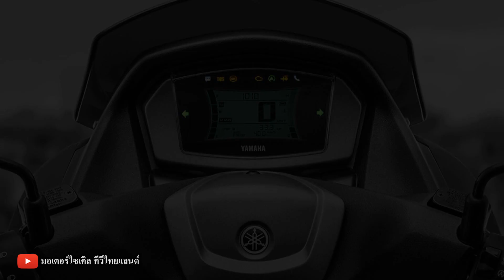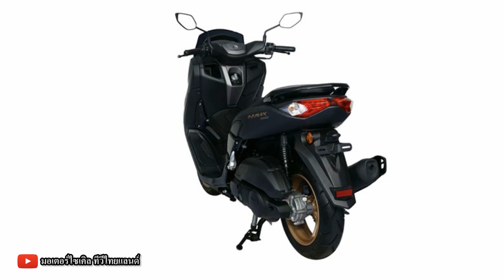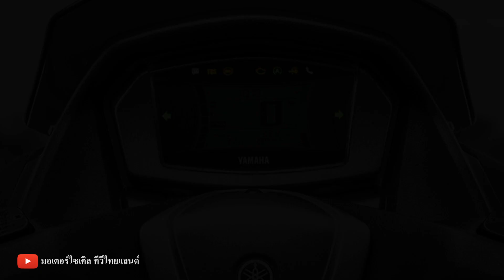ใหม่ NMax 155 เทคนิคการไล่เม็ด ขูดชาม ? NMax 155 ไทยกับอินโดฯต่างกันตรงไหน ?